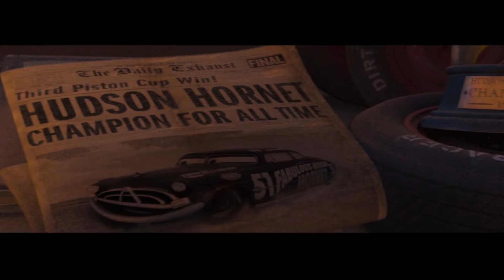Cars - A Premise Without a Purpose